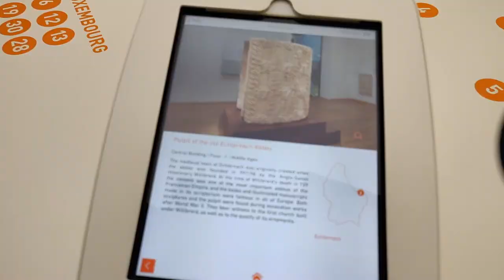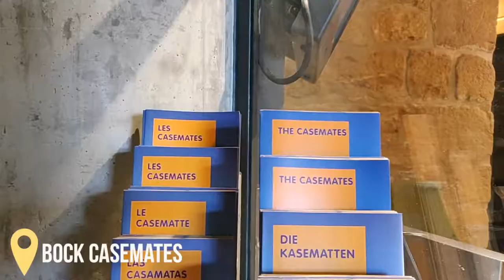SOLO TRIP TO LUXEMBOURG | The Pint Sized Diaries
Embracing different.